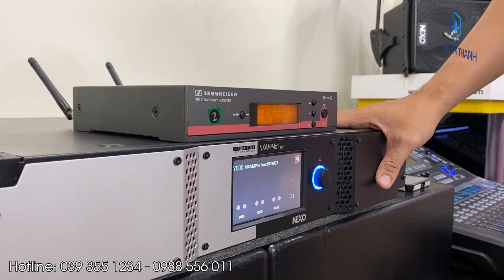NEXO Mà Kết Hợp Với Sennheiser Thì Chỉ Có Hết Nước Chấm !!!